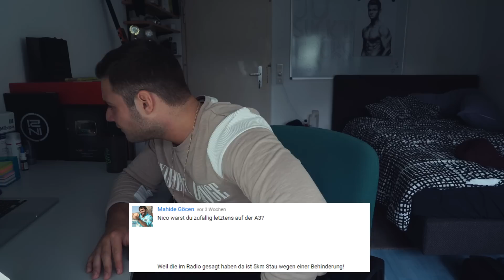HEUTE DREH ICH DURCH | Nico 21 Videoproduzent | inscope21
Mehr Scheißebedarf auf Snapchat & Instagram : inscopenico

►Mein Equipment:

Meine Kamera
Meine Tastatur
Meine Maus